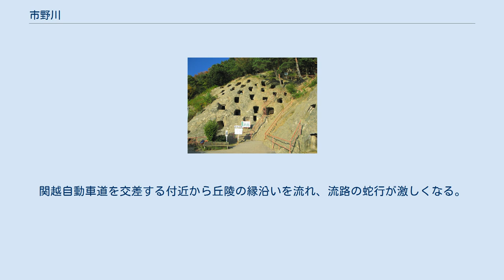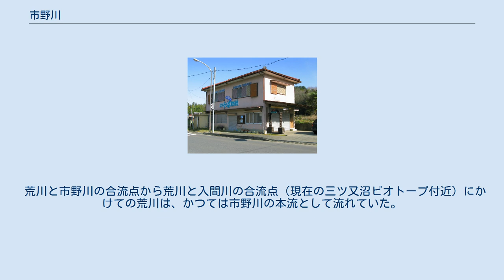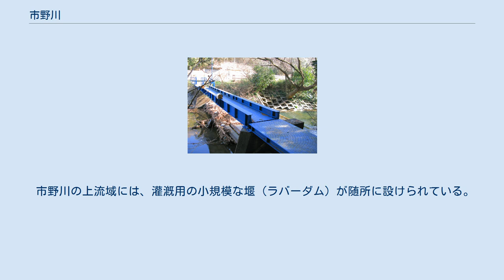市野川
市野川（いちのかわ）とは、埼玉県を流れる一級河川。
 荒川水系の支流で、流路延長は38.1 km。
 埼玉県大里郡寄居町大字牟礼字下金井の丘陵地帯北斜面の溜池に源を発する。
 源流周辺はゴルフ場が立地している。
流路を北から徐々に南東に向きを変え、田園地帯の中いくつもの小河川や沢を合流し次第に流量を増す。
また、左岸の丘陵地帯沿いに関越自動車道が並行する。
 嵐山町役場付近で流路を東向きに転じ、東武東上線の北側を平行して流れる。
関越自動車道を交差する付近から丘陵の縁沿いを流れ、流路の蛇行が激しくなる。
また滑川が、市野川の北側を並行して流れる。
国道407号を交差する付近から両岸を高い堤防で囲まれるようになる。
 滑川が左岸に合流し、比企丘陵を抜けた辺りから流路を南から次第に東に向きを変える。
市野川大橋が架かる富貴ゴルフ場付近では川幅は600メートルと最大になる。
この付近の河川敷は遊水池としても機能している。
かつての荒川の旧堤防であったさくら堤公園付近で流路を南東に向きを変え、比企郡川島町三保谷宿と北本市石戸宿の境界付近で荒川右岸に合流する。
 荒川と市野川の合流点から荒川と入間川の合流点（現在の三ツ又沼ビオトープ付近）にかけての荒川は、かつては市野川の本流として流れていた。
1629年に伊奈忠次により荒川の瀬替え（荒川の西遷）が行われ、和田吉野川および市野川を経由して入間川の本流に接続され、現在の荒川に近い流路となった。
元々の流路は元荒川として残った（利根川東遷事業も参照）。
 これによって市野川の下流域周辺では水害が増え、吉見領囲堤や川島領囲堤といった大囲堤の堤防（輪中堤）や水塚等が作られた。
現在でもさくら堤公園の土手や、市野川大橋より西の川島こども動物自然公園自転車道線の築堤として遺構が残る。
 市野川の上流域には、灌漑用の小規模な堰（ラバーダム）が随所に設けられている。
 流川橋 荒川と市野川の合流点 上流から